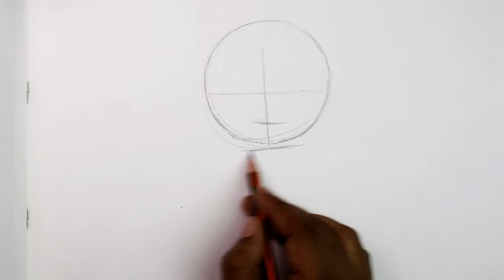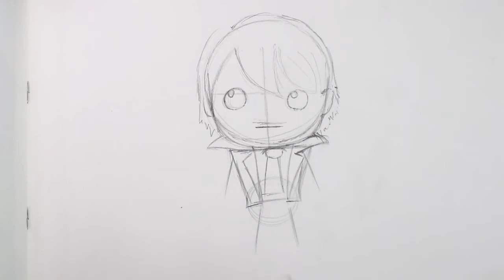How to Draw Kawaii Antonio Perez From Despicable Me 2 Step by Step - very easy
Draw Kawaii Antonio Perez step by step tutorial, How to draw Kawaii Antonio Perez very easy for kids tutorial. Learn to draw Kawaii characters with color pencils